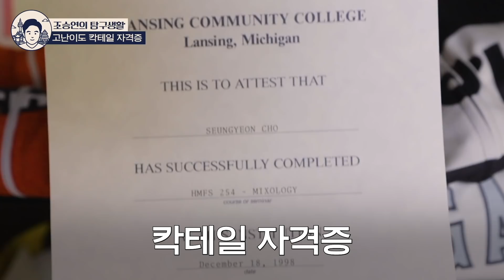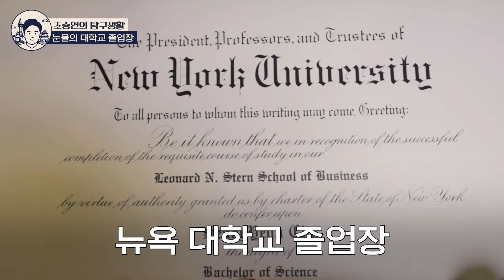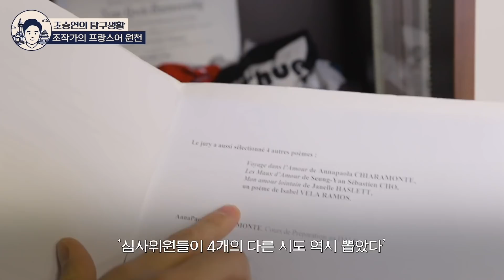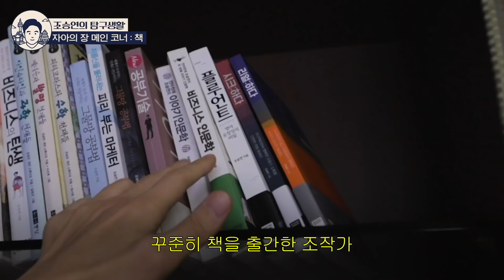조승연 작가 "인생 역사가 담긴 소장품 전격 공개" | 2020년 신년 맞이 과거 회상, 미래 계획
오늘은 1화때 말씀드렸던 '자아의 장🚪'을
궁그미 여러분들께 소개하려고 합니다!

여러분의 신년 계획과 꿈은 무엇인가요?